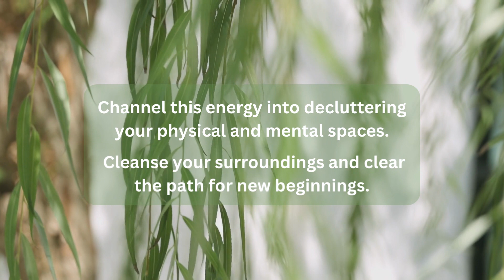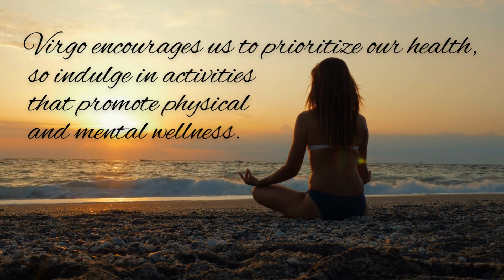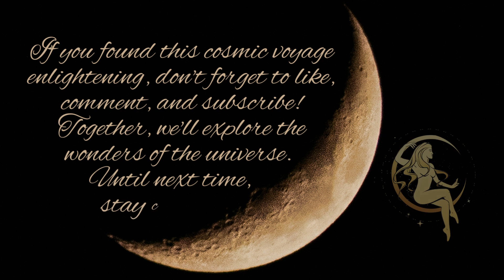🌙✨ Unlock the Magic of the New MOON in VIRGO! 🌟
In this video, we explore the enchanting energies of the New Moon in Virgo, a celestial event that empowers us to refine, renew, and rejuvenate our lives. 🌙✨
Join us as we delve into practical tips for harnessing Virgo's precision, setting goals, embracing self-care, and connecting with your inner healer. Discover how to serve others with kindness and how to embrace imperfection on your path to personal growth.

📝 Don't forget to grab your journal and get ready to manifest your dreams with the New Moon's guidance!

🙏 Thank you for being a part of our community. We're so grateful for each and every one of you! ❤️